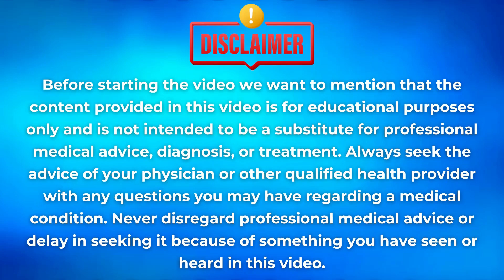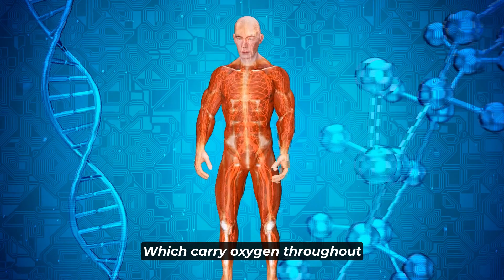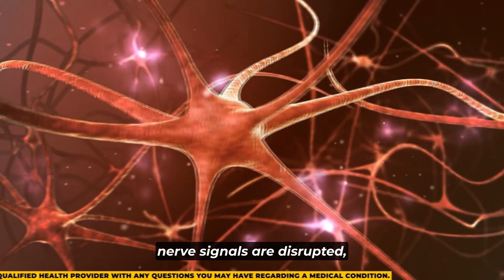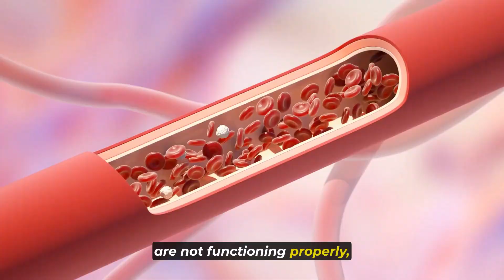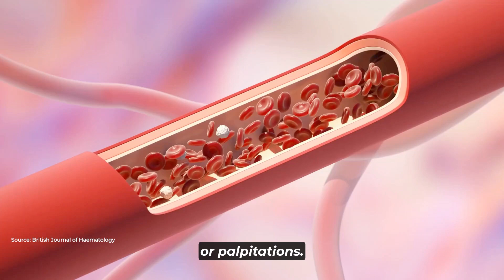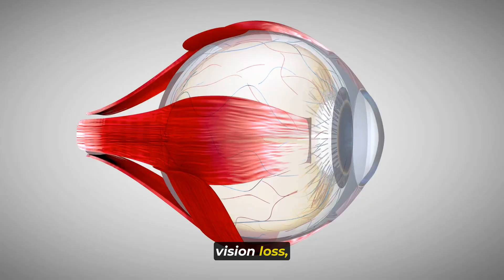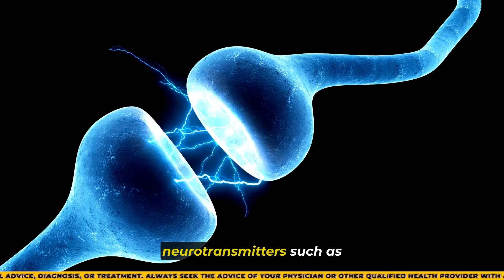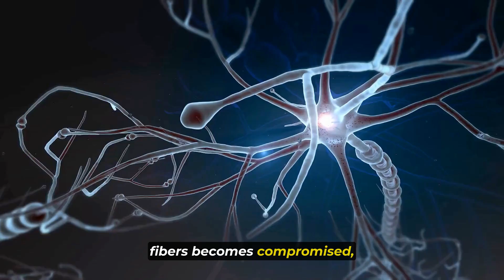9 ALARMING Reasons Your Body Is Desperate For Vitamin B12!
Is your body trying to tell you something? In this video, we uncover nine alarming signs that your body may be deficient in vitamin B12. From persistent fatigue to neurological symptoms, understanding these warning signals is crucial for maintaining optimal health.

Vitamin B12 plays a vital role in numerous bodily functions, including energy production, neurological health, and red blood cell formation. However, many people overlook the signs of deficiency, leading to potentially serious health consequences.

Join us as we explore the nine key reasons your body may be crying out for vitamin B12. Remember to prioritize your health and well-being, because a deficiency in vitamin B12 is not something to be taken lightly.